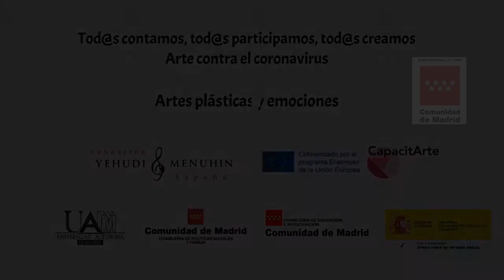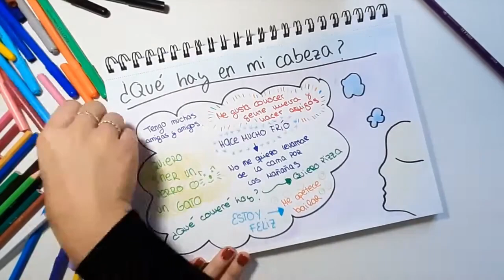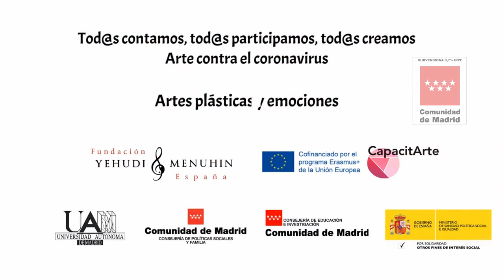Emociones y Artes plásticas. Tutorial. Comunidad de Madrid